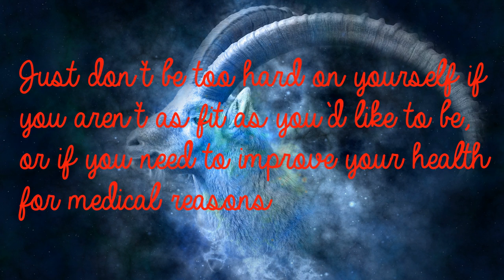Capricorn Jan 15th - Statistics, Inquisitive